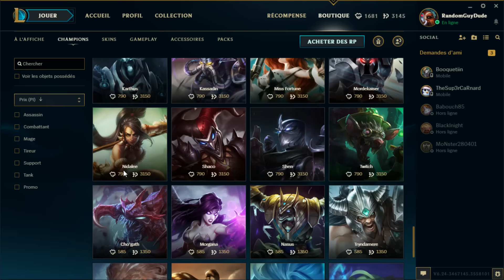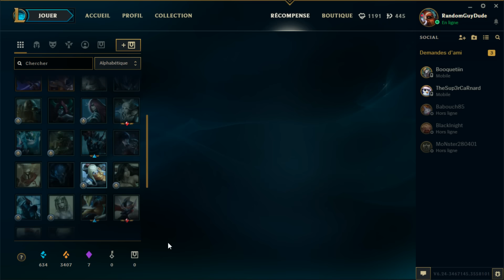League of Legends | Mega Ouverture de coffres Spécial Noël !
♚♚  Toutes les informations juste en dessous !  ♚♚

Au programme des coffres du solstice d'antan, des coffres hivernal mais aussi des coffres du trésors du roi des poros !

♞Questions fréquentes :

♞ J'enregistre avec Xsplit!
♞ Je monte les vidéos avec Sony Vegas Pro 12.0